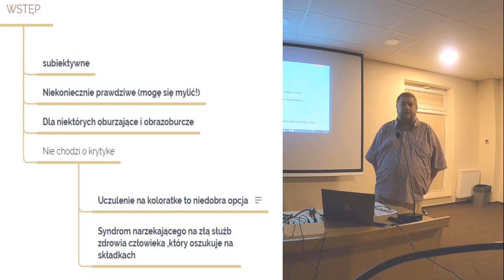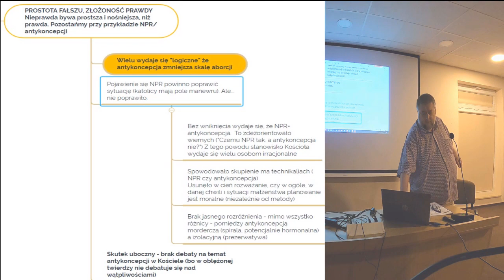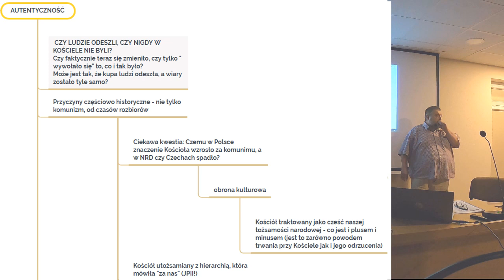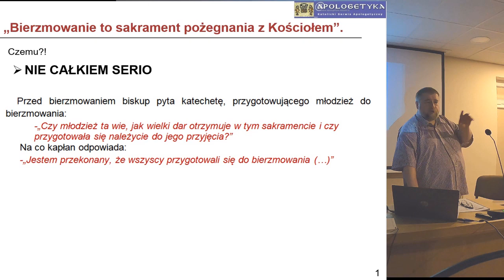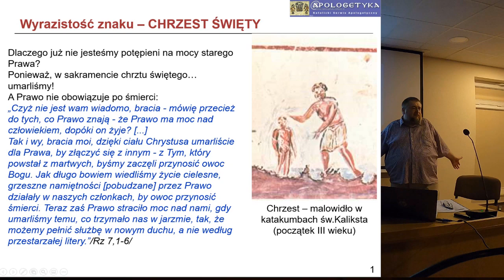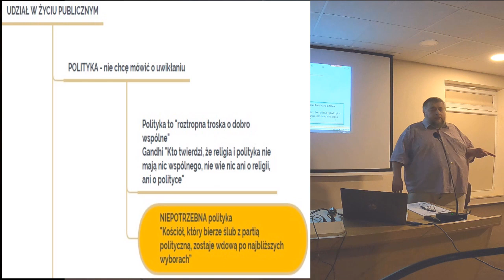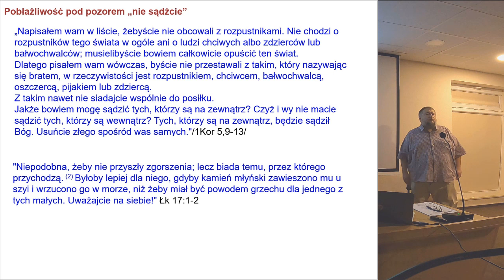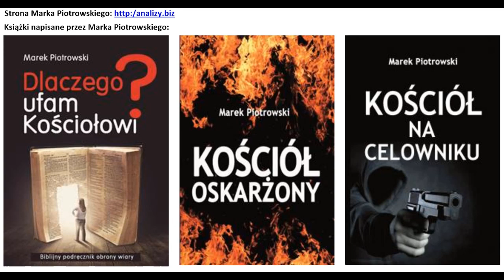Co dalej z Kościołem? cz2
Co dalej z Kościołem?